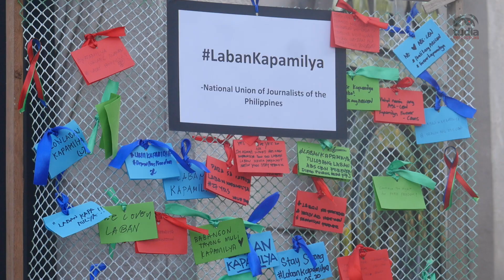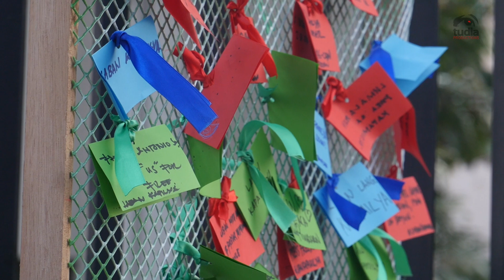NUJP Rally of Ribbons and Candle Lighting at ABS-CBN gate one month after the network's shutdown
One month after the shutdown of the largest media network in the Philippines, National Union of Journalists of the Philippines hold a black friday protest in front of Esguerra gate.